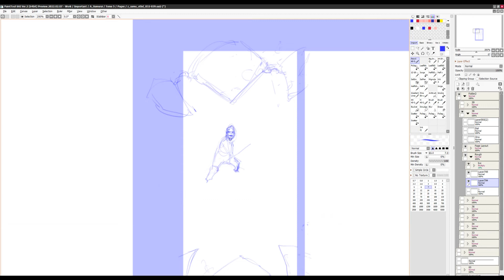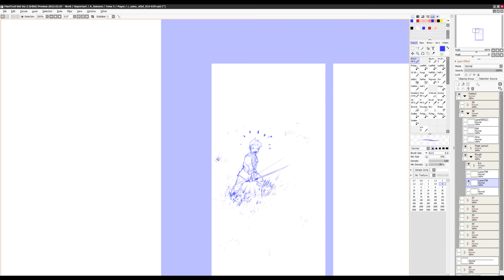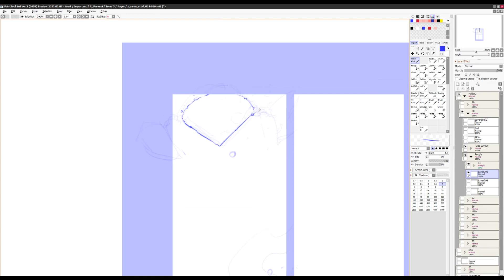WIP20220525...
WIP de la page 38 de Samurai Origine T.5 par Jf Digiorgio au scénario, Jean Wacquet comme éditeur chez Éditions Soleil et moi au dessin...